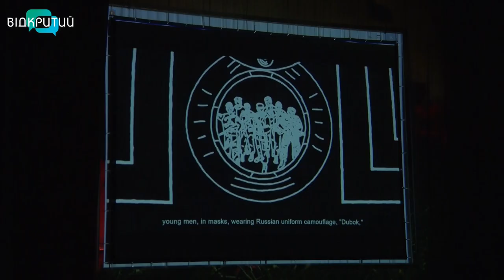Фільм «Незламні» знову показали у Дніпрі.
Показ документальної короткометражки організувало Дніпровське відділення спілки кінематографістів України. У переддень 8 березня зібрали жіночу аудиторію. У залі волонтерки, військові, жінки-колишні в’язні концтаборів, активістки місцевих громадських організацій. ✔ Сайт «Відкритий»